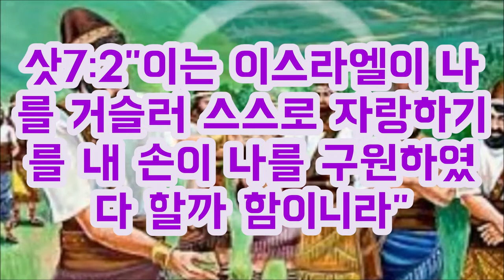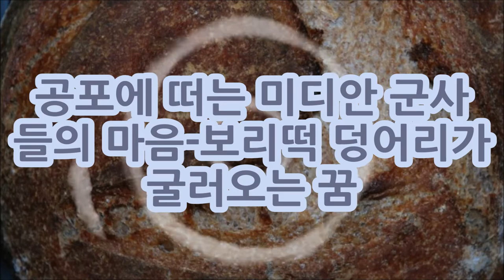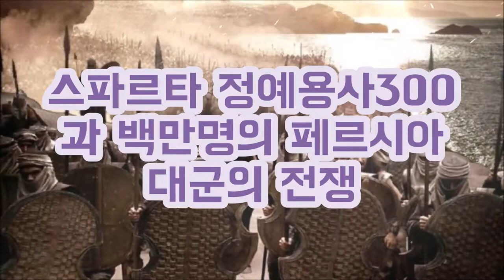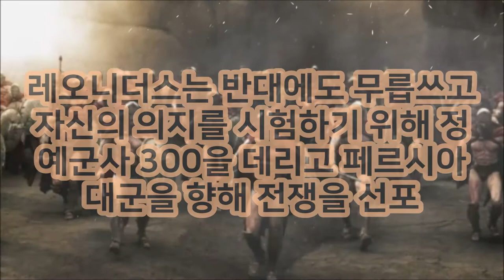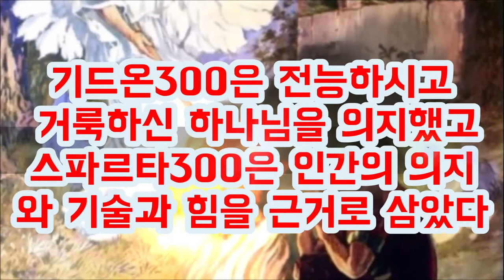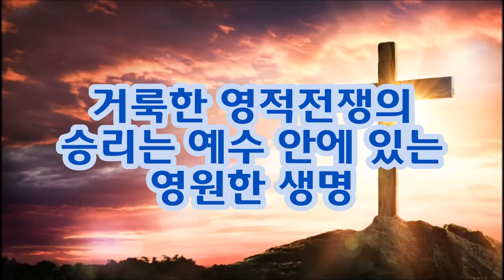기드온300과 영화300 비교 Compare Gideon 300 and Movie 300 /사막의 생수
기드온의 300용사는 백만이 넘을 법한 미디안연합군들을 피 한 방울 흘리지 않고 대파핬습니다
그런데 스파르타300은 최정에 용사들이었지만 백만의 페르시아대군을 대항하여 용감히 싸웠지만 전사했습니다.
이 두 전쟁을 비교해보는 것도 재미있을 것같습니다.
Gideon's 300 men smashed the Midianite army, which could have numbered over a million, without spilling a single drop of blood.
However, the Spartans 300 were warriors at the forefront, but they fought bravely against a million Persians, but they were killed.
It would be interesting to compare these two wars.